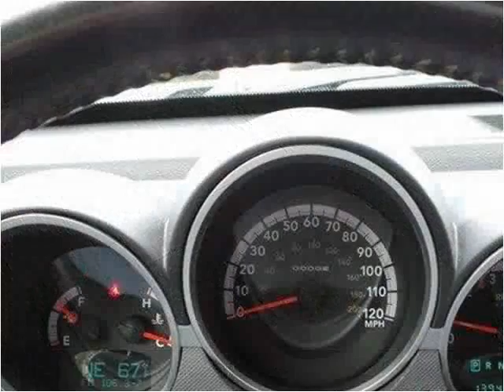2008 Dodge Nitro Used Cars Hattiesburg MS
This 2008 Dodge Nitro is available from Lincoln Road Autoplex.